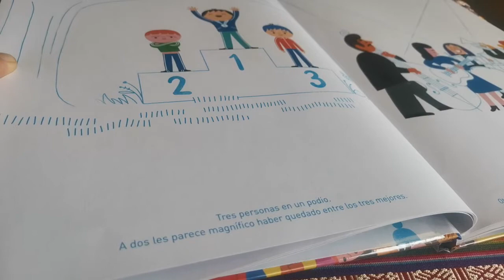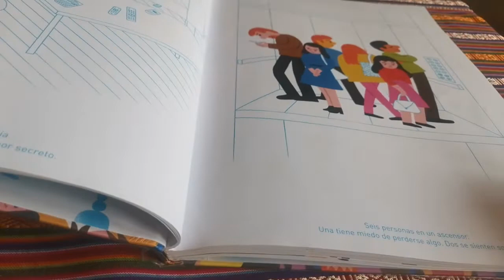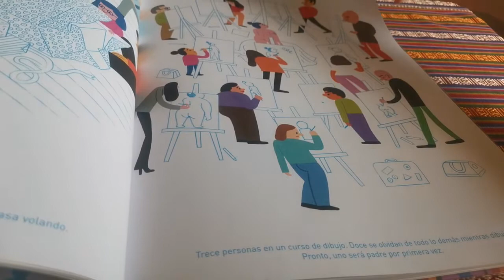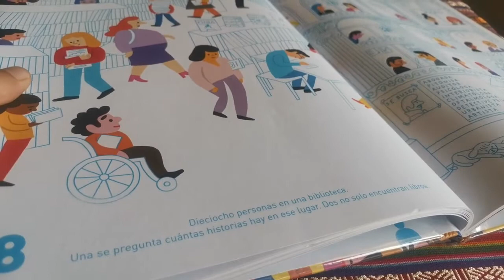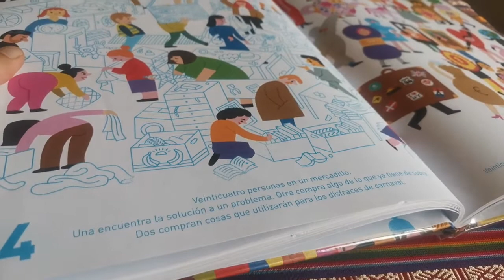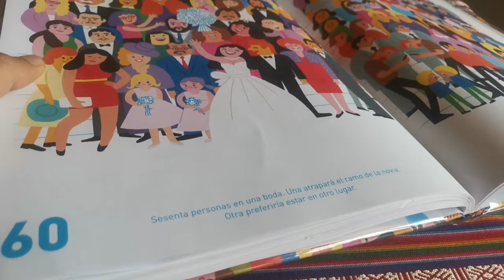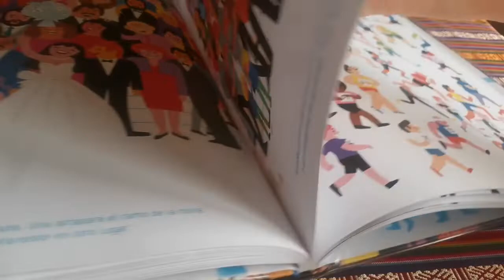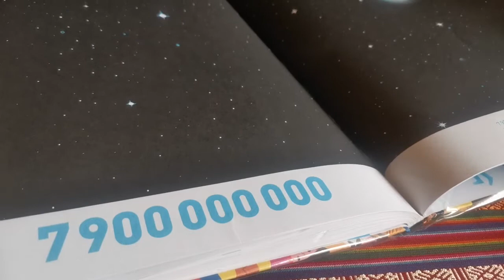Todos contamos (Barcelona, 18 julio 2022)